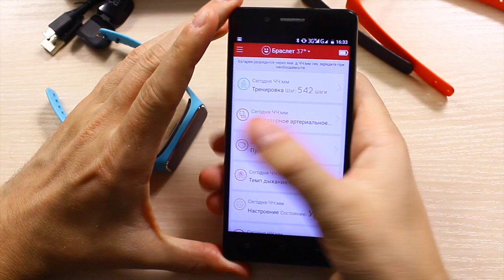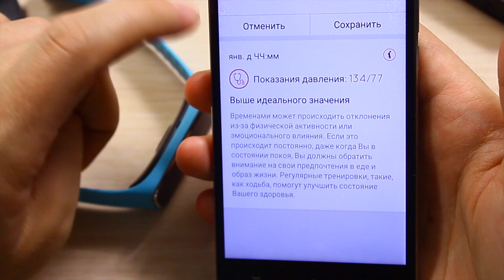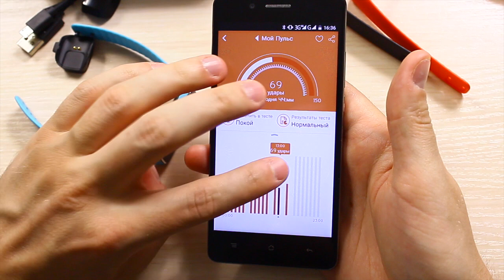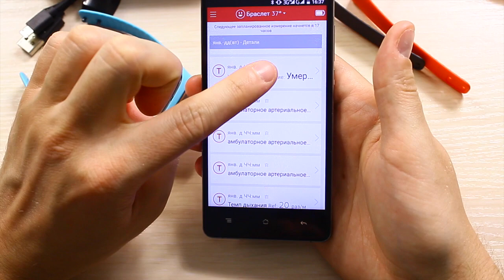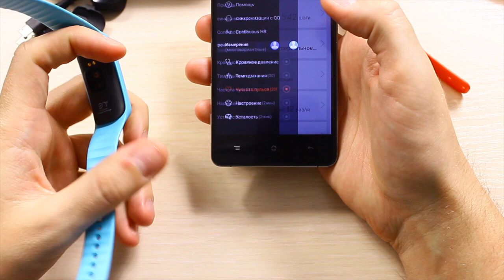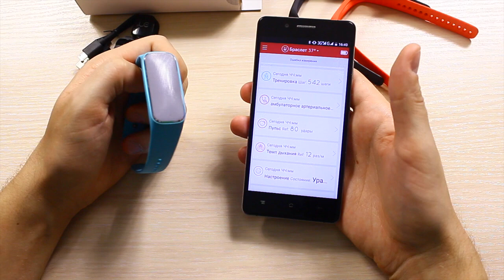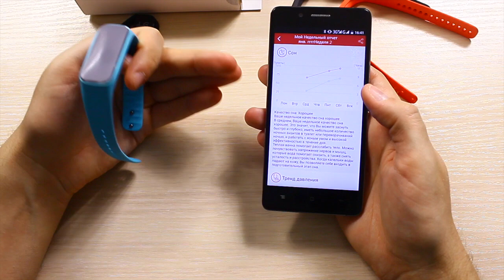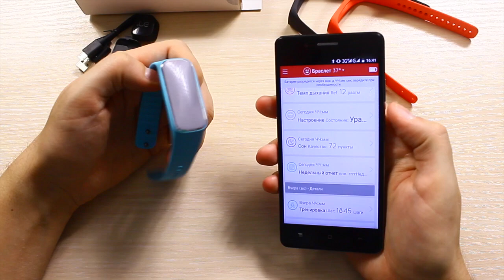ЛУЧШИЙ Умный Браслет с Китая | Измеряет Артериальное Давление | Smartasian 37°C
Спасибо за копеечку на развитие каналов:
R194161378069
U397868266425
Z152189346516